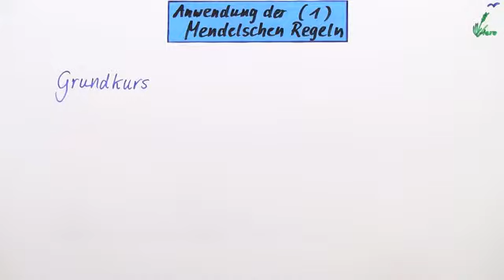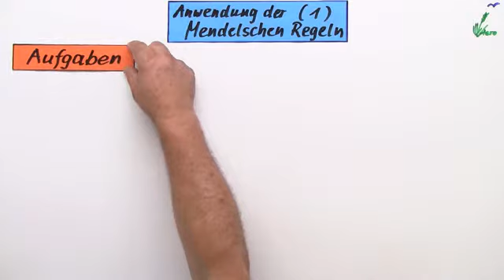Anwendung der Mendel'schen Regeln (1) | Biologie | Genetik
Am Beispiel der Blütenfarbe und Blütengröße von Pflanzen wird dir in diesem Video der Erbgang erklärt. Dabei lernst du etwas über die Symbolik für die Merkmale des dihybriden Erbganges und die Darstellung der Erbgänge mittels Erbschemata, Kombinationsquadraten, und phänotypischen Zahlenverhältnissen.

Dieses Video gehört zu: Biologie | Genetik | Grundlagen der klassischen Genetik